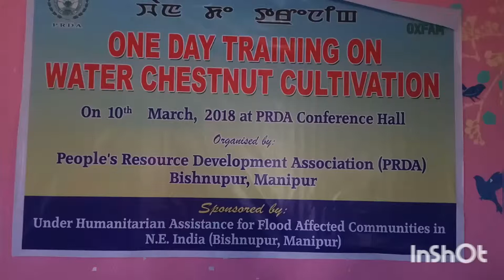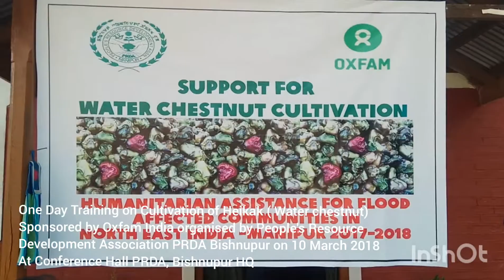One Day Training on Cultivation of Heikak held at PRDA Bishnupur on 10 March 2018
One Day Training on Cultivation of Heikak ( Water Chestnut) held at Conference Hall People's Resource Development Association (PRDA) Bishnupur on 10 March 2018 sponsored by Oxfam India organised by PRDA Bishnupur.  Video coverage by Dr Huidrom Romen Singh Universal Vision Ishok Bishnupur District Manipur.